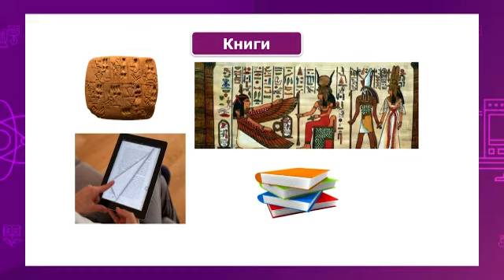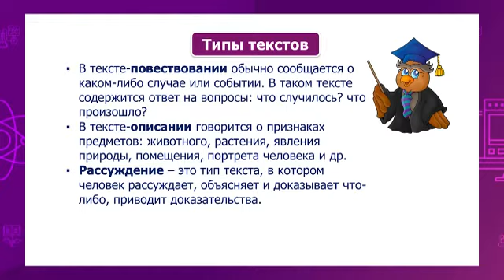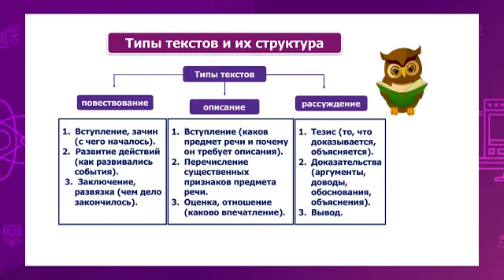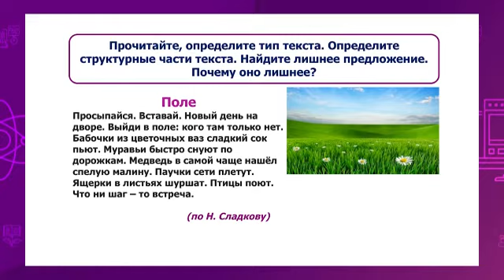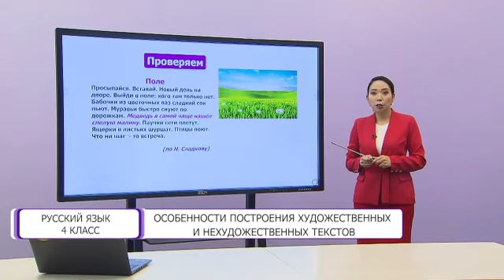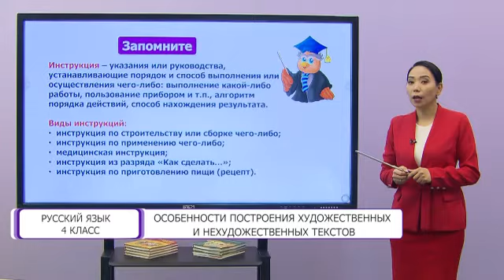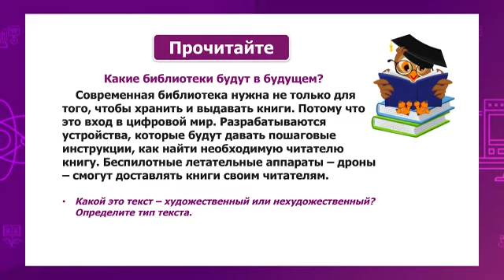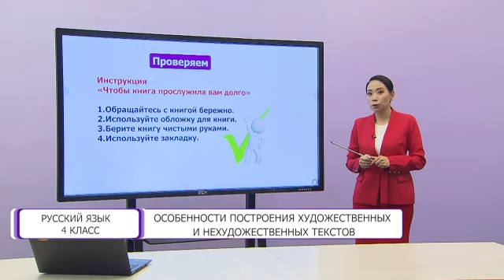Русский язык. 4 класс. Особенности построения художественных и нехудожественных текстов /12.05.2021/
Тема урока: Особенности построения художественных и нехудожественных текстов